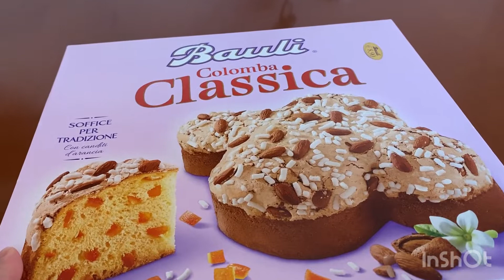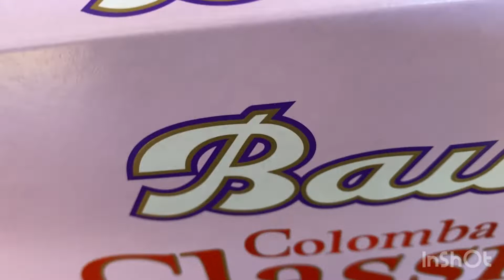Holy Saturday#happyeaster Godbless Edjuls Vlog